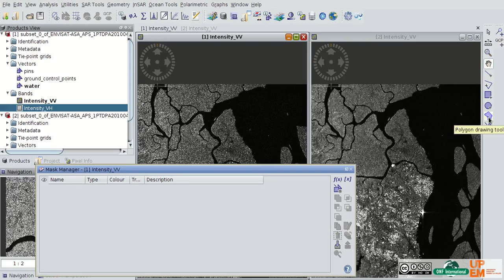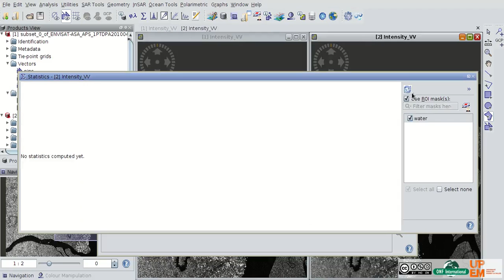Tutorial - How to make Region Of Interest Statistics with Next ESA Sar Toolbox (NEST)?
This video describe how to make Region Of Interest Statistics with NEST.